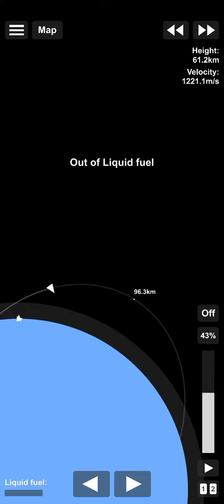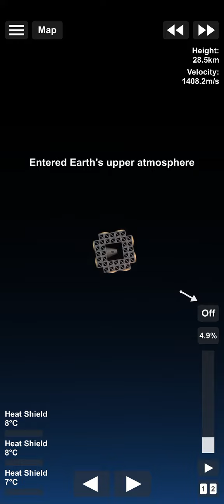My second artificial meteor failed